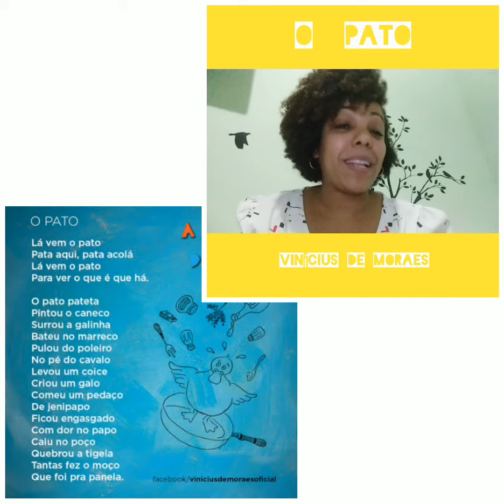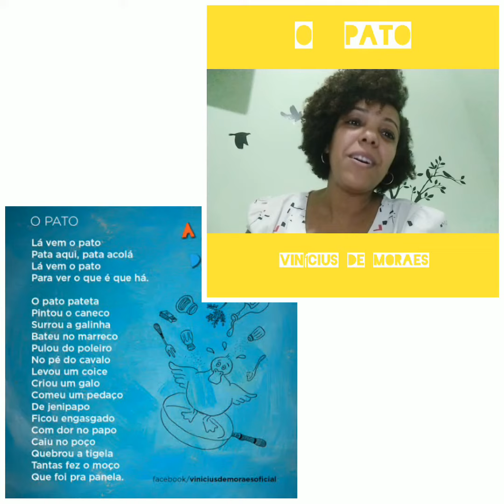Trabalhando o poema "O Pato" de Vinícius de Moraes.